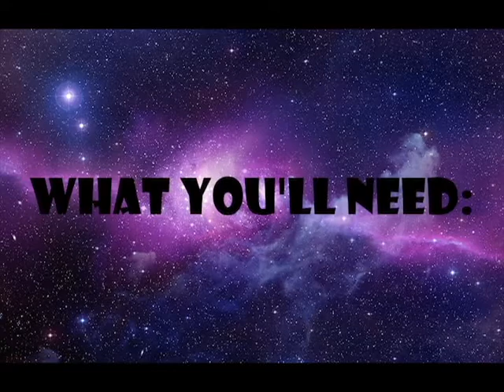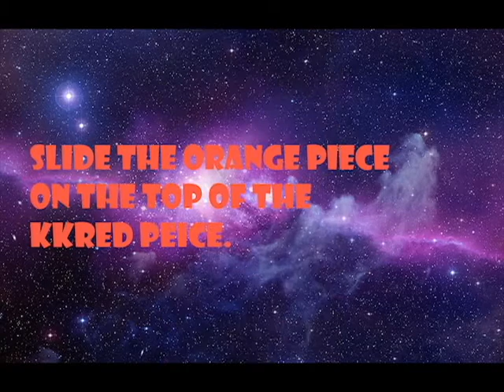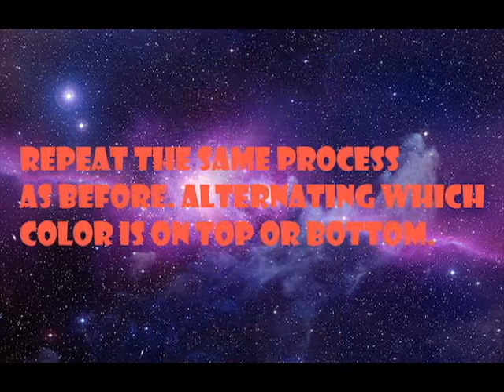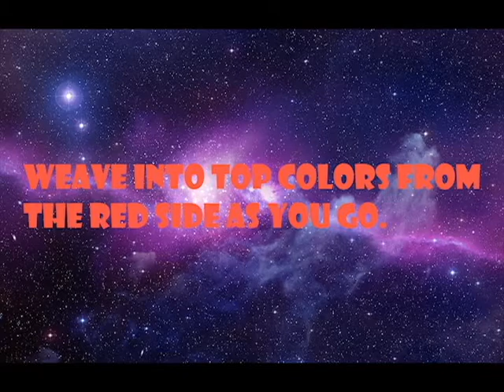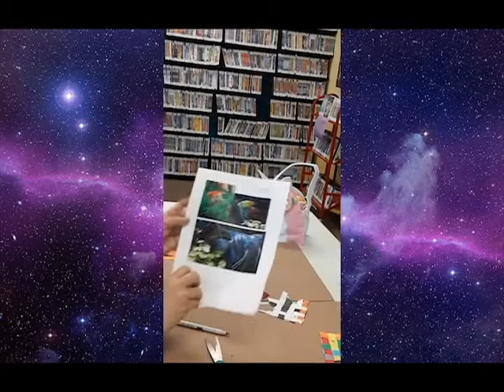Maker Space Mini 6: Paper Weaving- Angelfish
Mrs. Rebecca shows how to weave an angelfish out of paper!